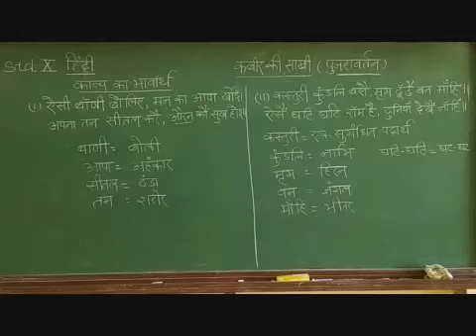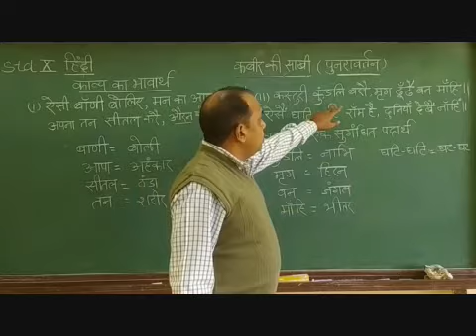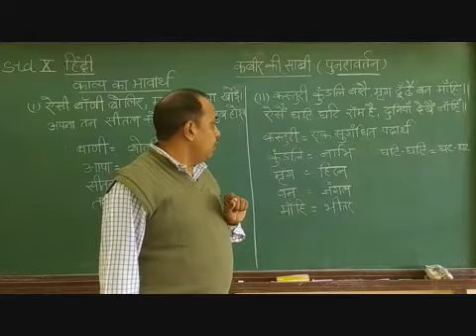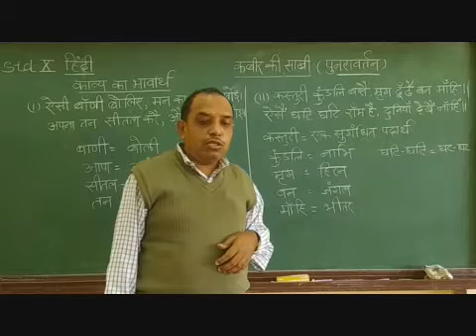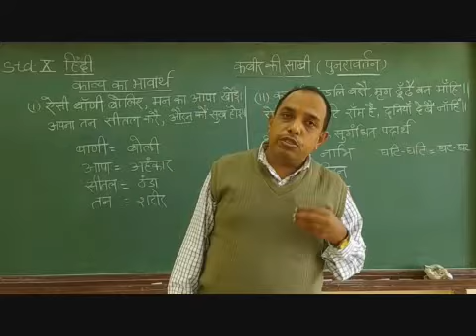X Hindi Kabir Ki Saakhi Part 1